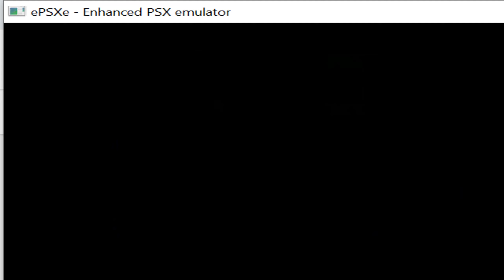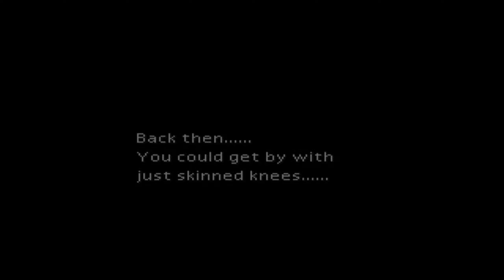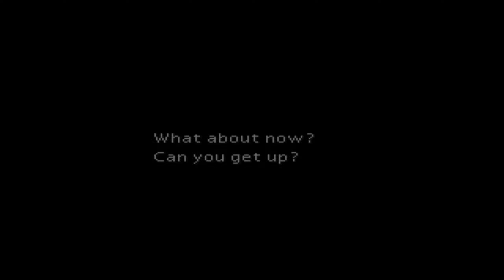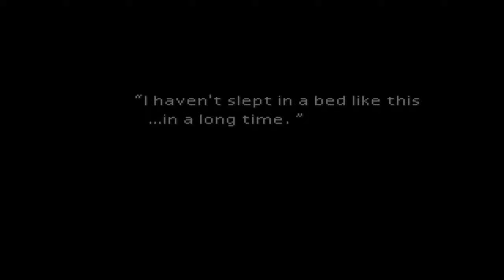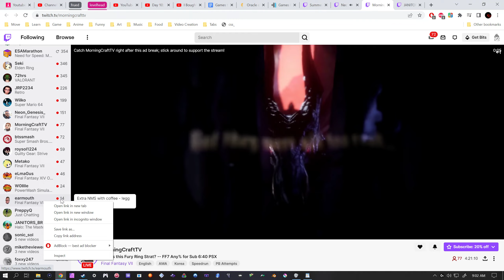FF7 - Alternate Playthrough - Ep2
So Last year I played through FF7 for the first time in about 11 years. And at the time i didnt think id be playing through this game again anytime soon. But with the ff7 remake hype, and all of the ff7 speedruns i watch, I thought it would be fun to do another playthrough where i do more side missions, use characters ive never used, and different materia as well.